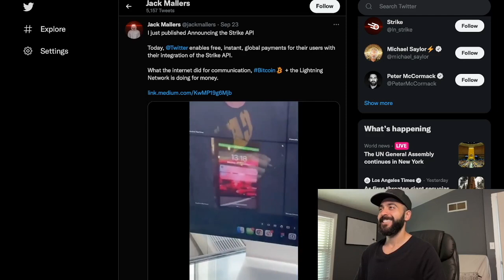Why I'm More Bullish on Crypto than ever - Get Paid in Bitcoin on Twitter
I'm more bullish on the Crypto space than ever. You can now get paid in bitcoin to use twitter. Twitter Users on iOS will be able to connect to third party tipping services.

Coinbase - Sign up and we'll both get some free bitcoin:
OKCoin - Bonus when you sign up (you can get PolkaDot here):
BINANCE Trade Crypto on Binance:
KuCoin - Find the next crypto gem!
Crypto . com - Sign up and we both get $25
OKEx - Welcome Bonus
Robinhood - Join and both get free stock

There are multiple scams targeting crypto users and you should NEVER, under any circumstances, share your wallet seed phrase or any personal information with anyone online!

Keep yourself safe:

1. ⁠Never click on any unverified links.
2. ⁠Never share your private keys or seed phrases.
3. ⁠Reporting all suspicious users.
4. ⁠Be suspicious of everything - do your own research!